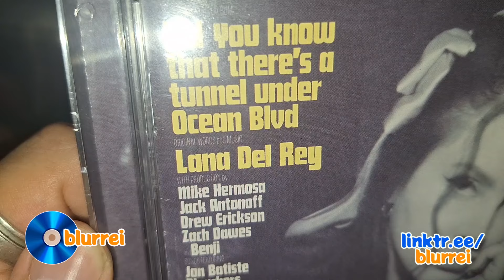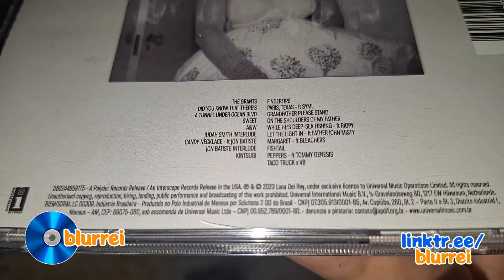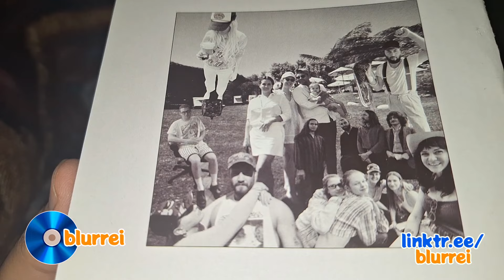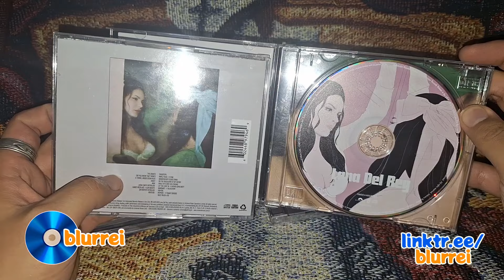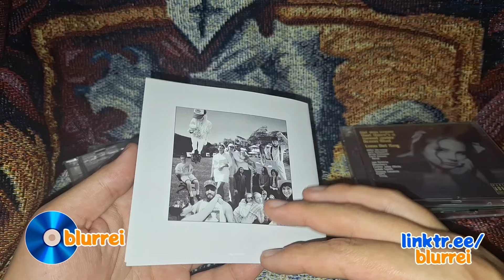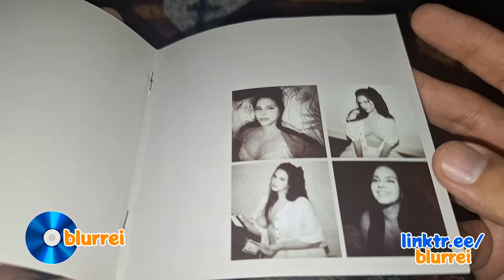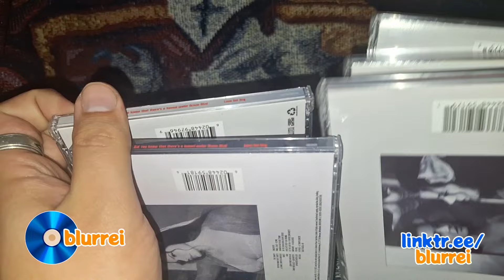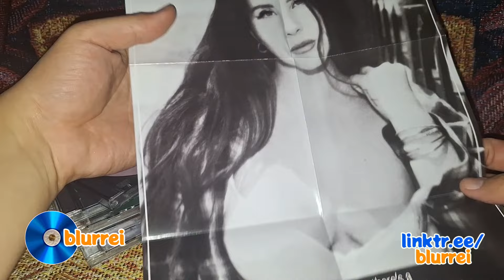Unboxing CD Lana Del Rey Did You Know That There's a Tunnel under Ocean Blvd - 5 versões